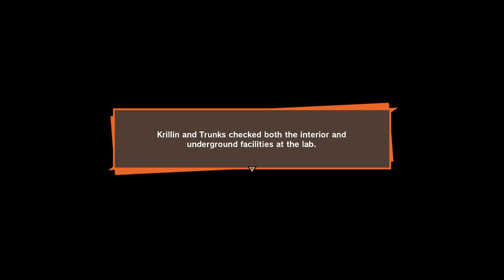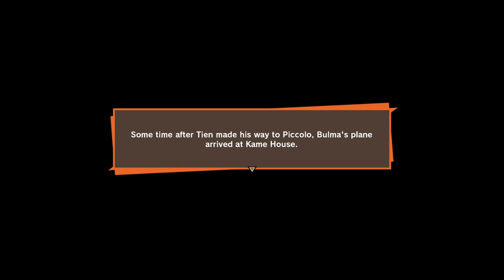The Terror of Android 17 and Cell!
The intro of Android 17 and the sneaky imperfect Cell really establishes a big shift in Dragonball Z. Come enjoy the android arc and the intro of Cell. Love yall and God bless!

Twitter –@Rojo_reyy#dragonballz